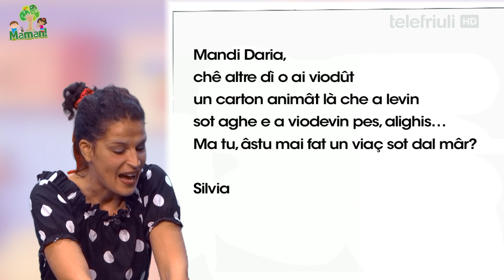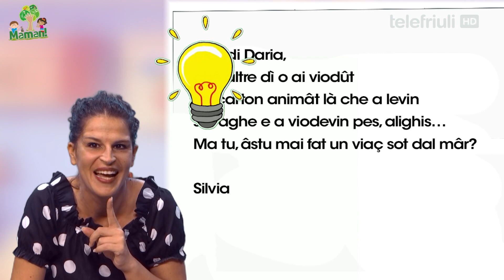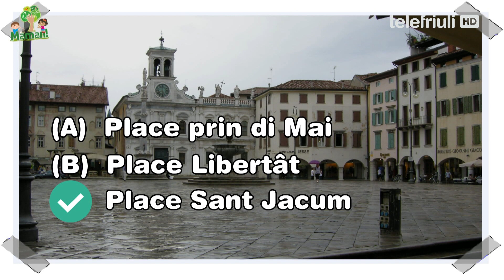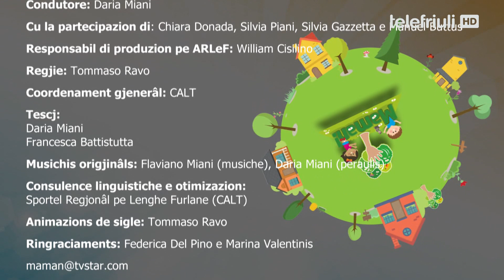05. MAMAN! Pontade dai 06.11.2020 - Cuinte Stagjon